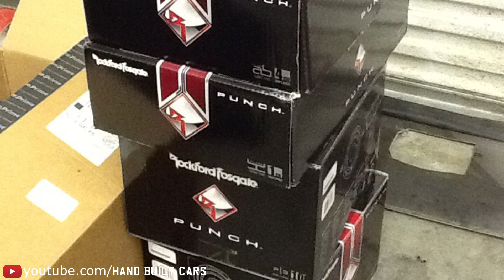1970 Chevrolet Chevelle SS 434 Build Project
1970 Chevrolet Chevelle SS 434 Build Project